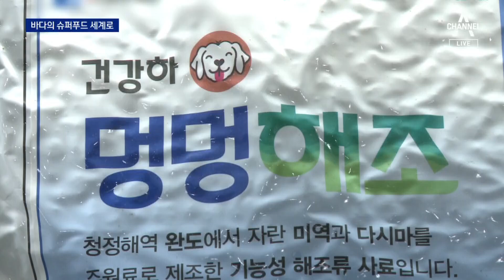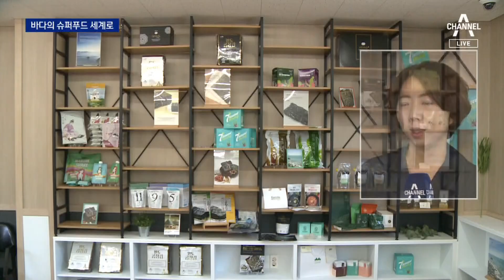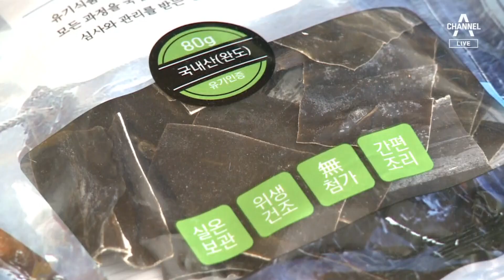‘바다의 슈퍼푸드’ 해조류, 세계로 간다 | 뉴스A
‘바다의 슈퍼푸드’ 해조류, 세계로 간다

김과 미역, 다시마 같은 해조류는 영양소가 풍부한 슈퍼푸드로 꼽힙니다. 이젠 단순히 양식을 넘어서 신품종 개발과 해외 수출까지 K푸드 산업 선두주자로 주목받고 있습니다. 공국진 기자입니다.

〈평일〉
08시 00분 라디오쇼 정치시그널 (유튜브 라이브)
08시 50분 김진의 돌직구 쇼
10시 20분 김진의 더라방 (유튜브 라이브)
12시 00분 뉴스A 라이브
15시 50분 강력한 4팀
17시 20분 뉴스TOP10
19시 00분 뉴스A

〈주말〉
12시 00분 토요랭킹쇼·뉴스A 라이브
17시 40분 뉴스TOP10
19시 00분 뉴스A

〈평일〉
08시 00분 라디오쇼 정치시그널 (유튜브 라이브)
08시 50분 김진의 돌직구 쇼
10시 20분 김진의 더라방 (유튜브 라이브)
12시 00분 뉴스A 라이브
15시 50분 강력한 4팀
17시 20분 뉴스TOP10
19시 00분 뉴스A

〈주말〉
12시 00분 토요랭킹쇼·뉴스A 라이브
17시 40분 뉴스TOP10
19시 00분 뉴스A